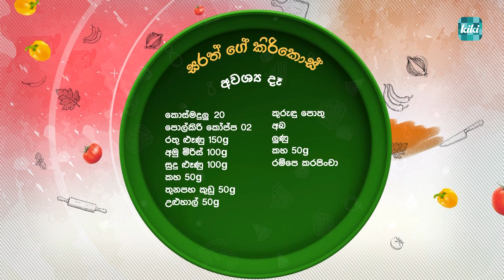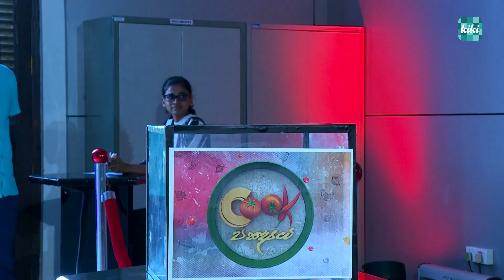Sarath Ekanayake Vs Sujith Sanjaya Perera | Cook Pakshaya (කුක් පක්‍ෂය) | Ep 10 | KiKi